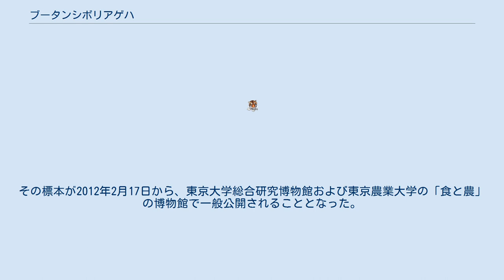ブータンシボリアゲハ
ブータンシボリアゲハ（学名 Bhutanitis ludlowi Gabriel）は、チョウ目・アゲハチョウ科・ウスバアゲハ亜科・シボリアゲハ属に分類されるチョウの一種。
 ブータンのヒマラヤ山脈、標高約2,200メートルの山腹で1933年にイギリス人によって発見採取。
5匹の標本のみが大英自然史博物館で保存され、以後確認されておらず生態の解明があまり進まないため「秘蝶」とされていた。
後に「ヒマラヤの貴婦人」とも呼ばれ、専門家の間ではこの幻の如き存在を前に「聖杯」と呼ぶ声もあった。
国際自然保護連合（IUCN）により危急種の指定を受けている種である。
発見・捕獲された場所が中国とインドの国境係争地帯に接しているために外国人の立ち入りが厳しく制限されている地域であり、長らく現地調査が行えなかった。
しかし2011年8月中旬、日本の調査隊により以前と同じ場所で78年ぶりに再発見され、飛来や産卵などの様子が初めてテレビカメラで撮影され、5体が捕獲された。
なお、捕獲された5体はワシントン条約の為、直接日本に持ち帰る事は出来なかった。
この発見を受けてブータンシボリアゲハはブータンの国蝶に指定された。
 大人の手のひらほどの大きさで、翅を拡げた長さが約12cm、4種のシボリアゲハの中では最も大きい。
ギフチョウのような翅に鮮やかな深紅の模様があり、3つの尾を持つ。
成虫はアネモネの一種の白い花などを吸蜜し、幼虫はウマノスズクサ属などを食草とする。
定期的に木の伐採が程よく行われている二次林に生息する、里山と共に生きる蝶である。
 2009年8月にブータンの森林保護に携わるカルマ・ワンディーが撮影したブータンシボリアゲハと思われる画像が、今回の調査のきっかけとなった。
2011年8月中旬に、日本蝶類学会の調査隊（隊長の原田基弘、東京大学総合研究博物館の矢後勝也、初代会長である五十嵐邁の妻ら）がブータン北東端のブラマプトラ川支流であるトラシャンツェ渓谷のごく狭い地域の森林で飛んでいるのを78年ぶりに確認した。
共同調査したブータン政府の許可を得て、5体を採集し現地に標本を残した。
 アジアを中心に蝶を追い求め、700種以上に及ぶ生態を解明した五十嵐邁の遺志を受け継ぎ発見に至った。
調査にはNHKの取材班も同行し、世界で初めてテレビカメラで空を舞う姿を捉えた。
 現地は外国人の入域が禁止されている地域であるが、ブータン政府と半年間交渉の末、調査と最小限の捕獲の許可を得た。
2011年の雨季に調査が行われた。
現地のカルマ・ワンディーも調査隊に同行。
調査地に入る途中でアオタテハモドキ（Junonia orithya）、スジグロシロチョウの近縁種などを捕獲した。
 現地調査後にブータンの環境保全センター（UWICE）で森林保護官の研修生に標本の作成方法などを教授し、捕獲した蝶5匹を現地に残した。
9月には現地で蝶の舞う姿は確認されなかったが、幼虫が6 mmまで成長しているのが確認された。
今後カルマ・ワンディーらによりさらに生態などの調査が進められる。
 アジアの蝶の研究者の五十嵐邁から大きな影響を受けていた6人の専門家で、調査隊が構成された。
 採取された5匹のうち雄2匹の標本が、2011年11月15日に来日中のブータンのワンチュク国王から日本との友好の証しとして日本の調査隊に寄贈された。
その標本が2012年2月17日から、東京大学総合研究博物館および東京農業大学の「食と農」の博物館で一般公開されることとなった。